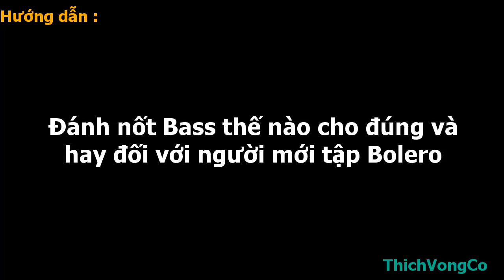GUITAR BOLERO BÀI 01h: Mới tập Bolero, đánh nốt Bass thế nào là đúng và nghe hay?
Mới tập Bolero, đánh nốt Bass thế nào là đúng và nghe hay?